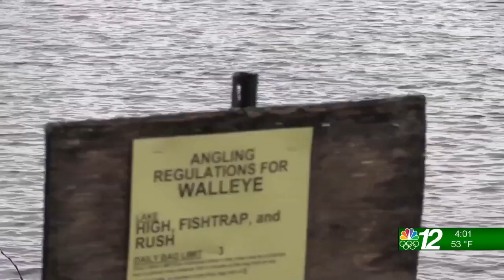Up North @ 4:00: Top 4 @ 4: 04-30-21